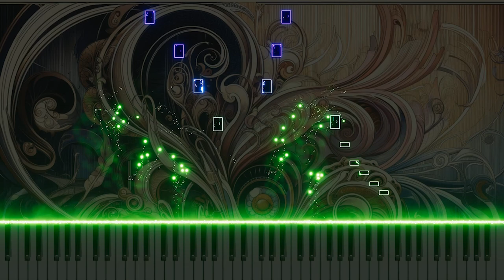Vivaldi's Bassoon Concerto in E minor RV484 1.Poco allegro: Piano version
Antonio Vivaldi's Basoon Concerto in E minor, RV484, 1.Poco Allegro, has been arranged on the piano. The song is reinterpreted on the piano to explore the delicate emotions and techniques of classical music, and provide a touching experience for listeners. Experience a new interpretation of classical music through this special music, and share your feelings in the comments after listening to it.